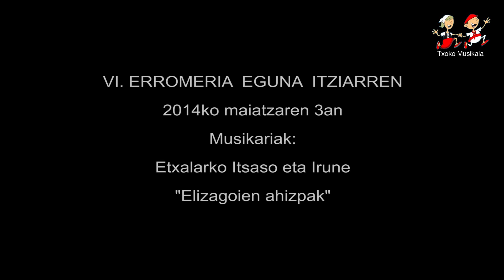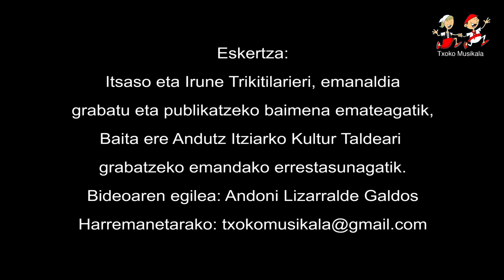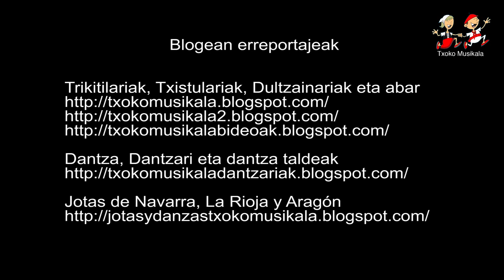201405031806 Itsaso eta Irune,Elizagoien ahizpak VI Erromeri Eguna Itziarren